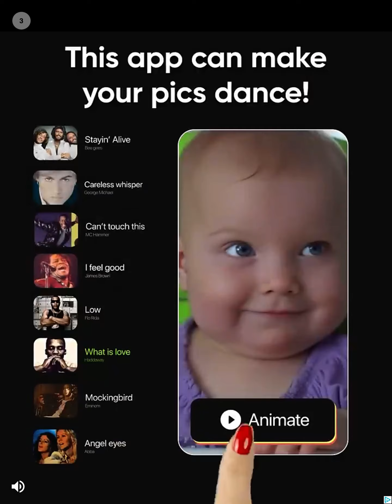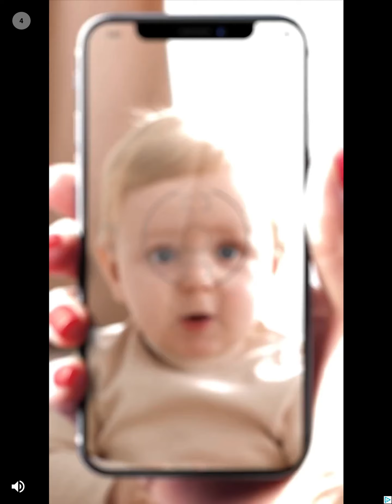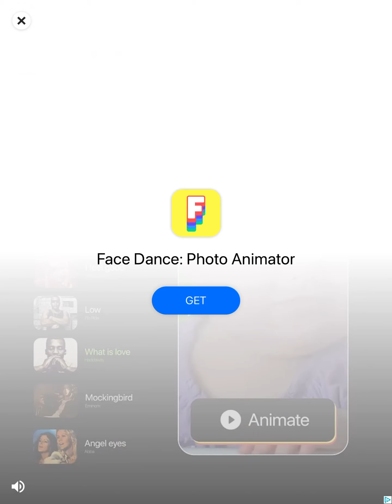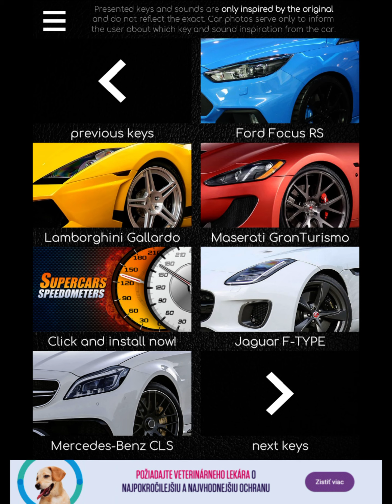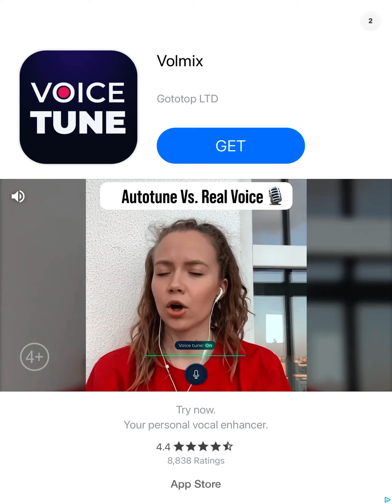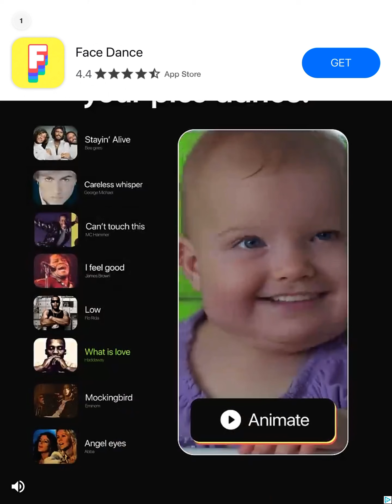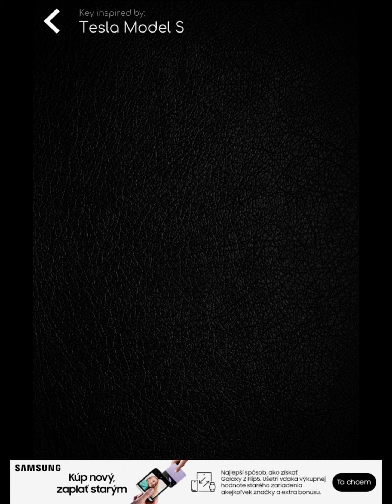Car Engine noise start up